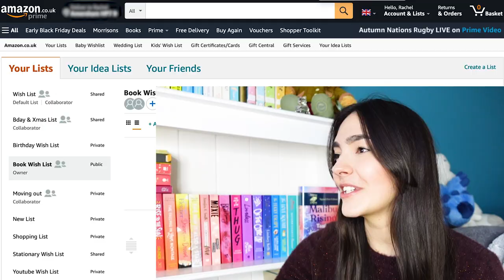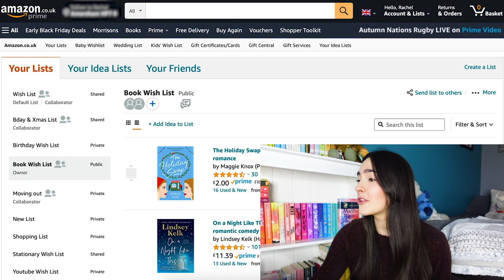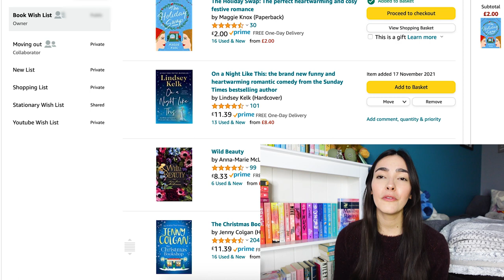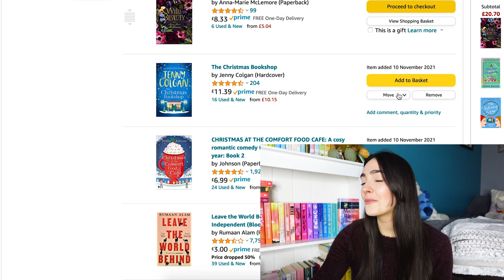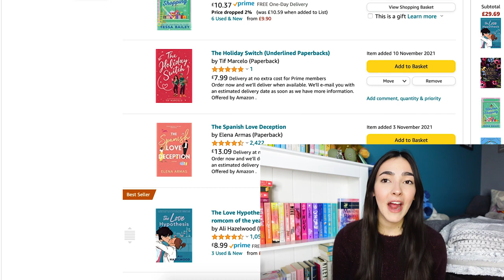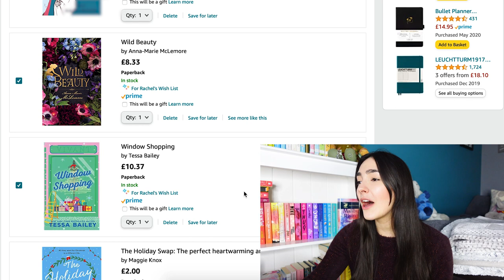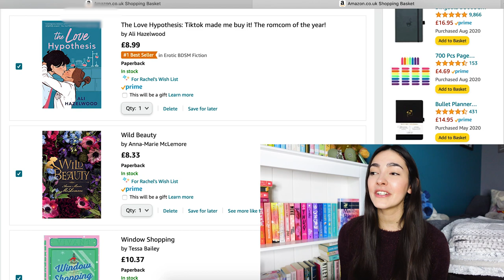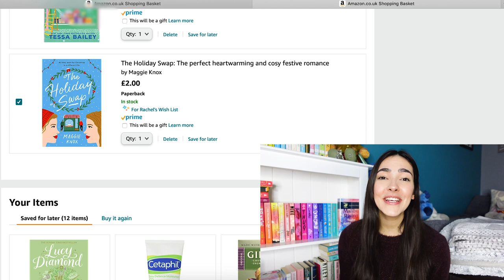LET'S BUY SOME BOOKS // Come CHRISTMAS Book Shopping with me!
Hi guys! Now that I've unhealed 40 books it only seems right to buy some more, am I right?? Haha!